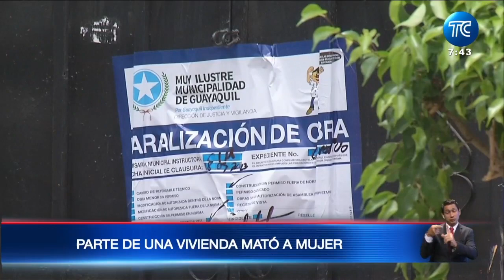Derrumbe parcial de una casa mató a un mujer en Guayaquil